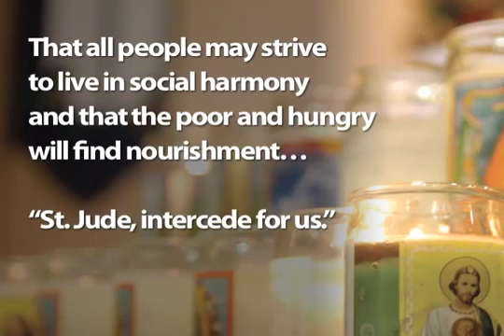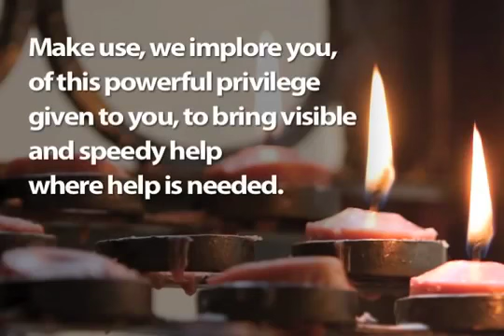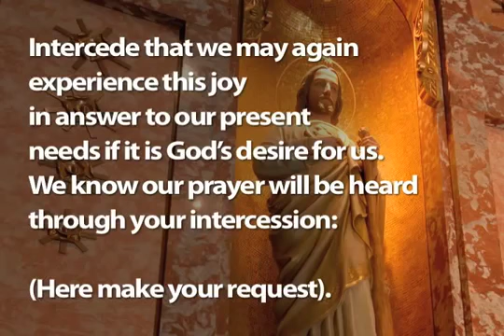St Jude Novena Prayer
The Solemn Novena to St. Jude. A Novena is nine consecutive days of prayer where the faithful express their devotion and trust in St. Jude's intercession.